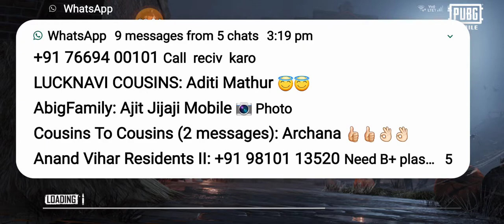16 October 2020